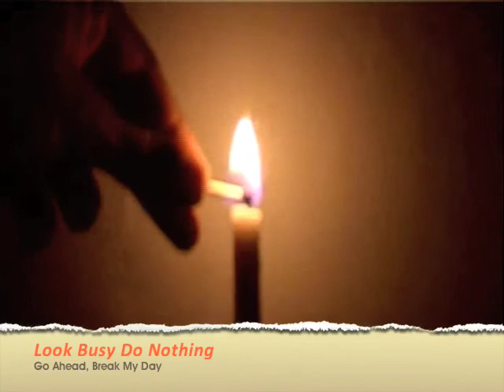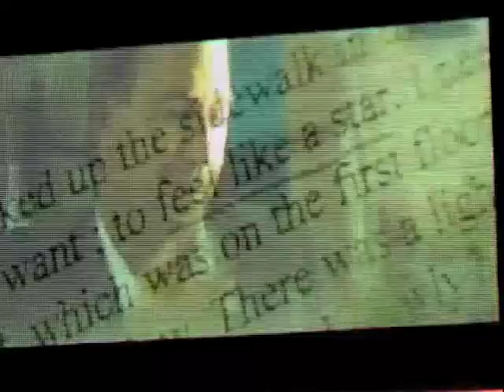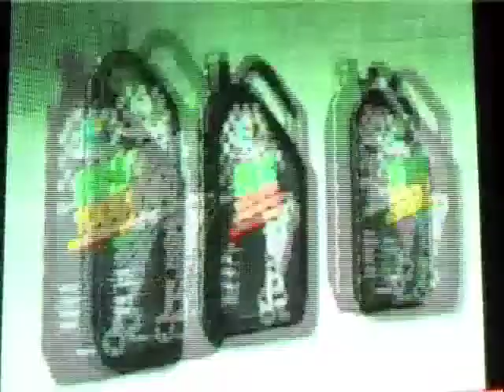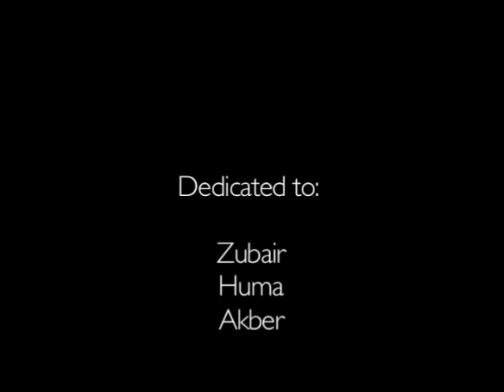Look Busy Do Nothing - Go Ahead, Break My Day [[MUSIC VIDEO]]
The first Official Music Video!

Look Busy Do Nothing - Go Ahead, Break My Day
Directed by Kayzad Giara our very own drummer man!

Kayzad Giara - Stuff Toy Harassment Machine

Daniel Arthur Panjwaneey - Swordfish Bass

Talha Asim Wynne - Guitar Molestations

Look Busy Do Nothing is an experimental band made up of three students (as of 15 - may - 2009) from the Indus Valley School of Art. They play progressive psychedelic rock with hints of shoegaze and post - rock. They are completely illiterate when it comes to music hence the prevail at making noise and eating junk food, the only thing they excel at are "Bachodiyan", which is colloquial for "kids fucking around mindlessly" in urdu. They have an extreme love for slugs and ostriches and love going on flights to mars. Their mascot is a teddy bear which currently resides in one of the kick's of Kayzad's stuff toy rape station which of course is more commonly known as a drum kit.